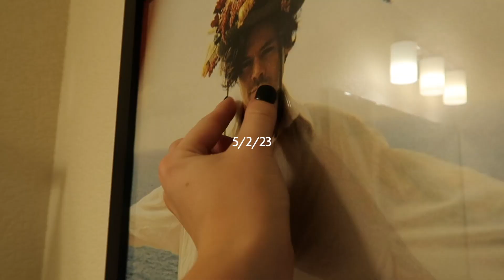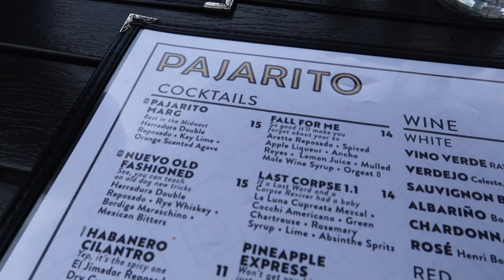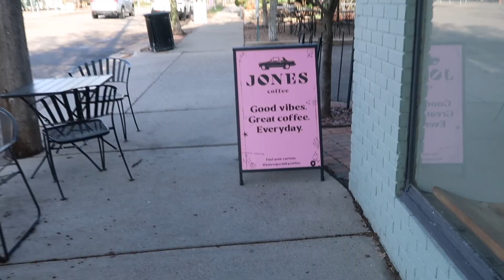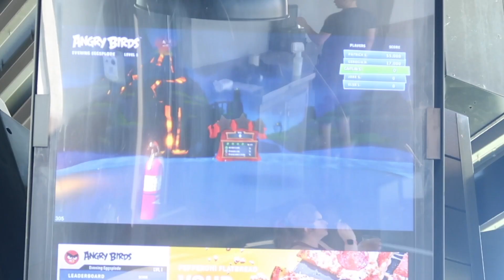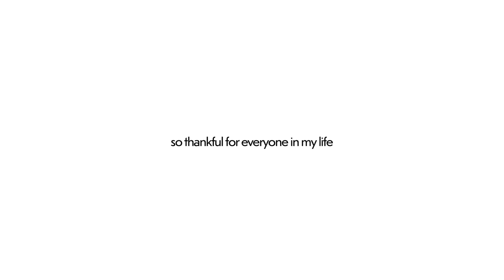college graduation week vlog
UMN Class of '23
how is it over already?

Songs:
- "Espresso Sun" by Citrus Avenue